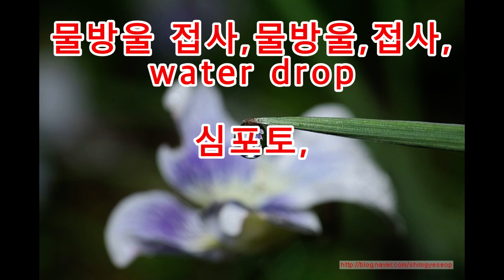물방울 접사#사진#접사#물방울#water drop#심포토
직접 촬영한 '물방울 접사' 입니다,
시원하게 감상하세요,,^^